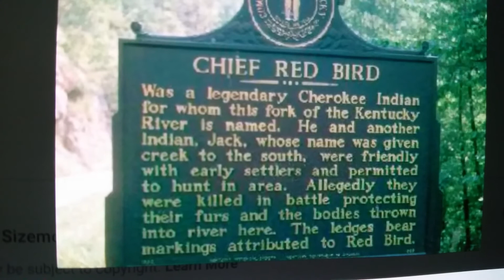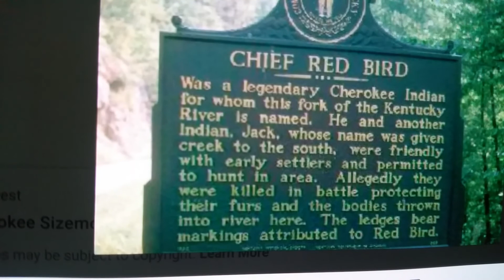Ask an Injin 815 Ch.Red Bird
Hochunk Chief